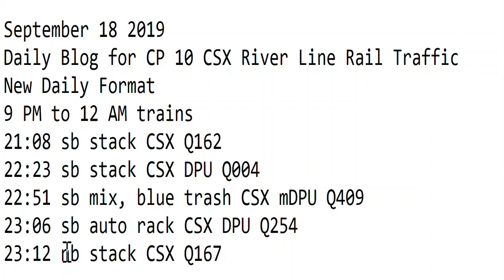September 18 2019 Trains 9 PM to 12 AM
9 PM to 12 AM trains
21:08 sb stack CSX Q162
22:23 sb stack CSX DPU Q004
22:51 sb mix, blue trash CSX mDPU Q409
23:06 sb auto rack CSX DPU Q254
23:12 nb stack CSX Q167